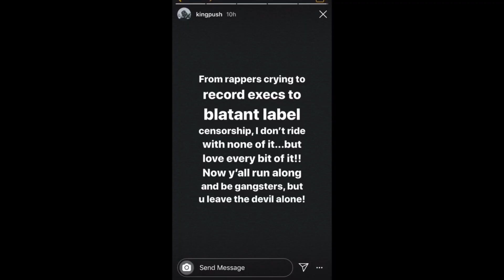HEADIE ONE, DRAKE "ONLY YOU" REACTION!!! FIRE VERSES!! HEADIE ONE HELD HIS OWN, AMAZING FLOW!!